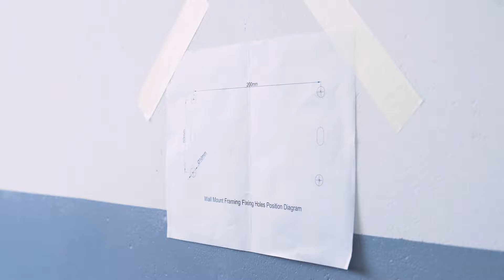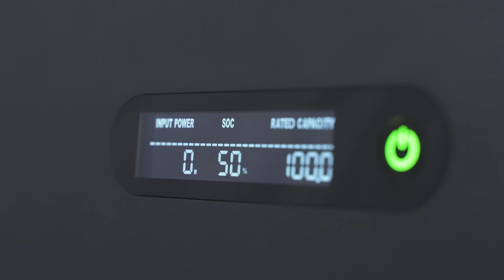GC PowerNest | ESGC01 Short Installation Video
Green Cell PowerNest is a home energy storage unit that will help you manage the energy generated from your PV system.

➡️ 3 days of fridge operation (1400 W/day)
➡️ 6.5 hours of washing machine work (1000 W)
➡️ more than 82 hours for a TV (60 W)
➡️ and 150 tablet charges

Specification:
• Cell Technology LFP (Lithium Iron Phosphate)
• Cell Model 100 Ah / 3.2 V
• Cells Configuration 16S1P
• Nominal Capacity 100 Ah
• Rated Energy 5120 Wh
• Initial Internal Resistance up to 50 mΩ
• Nominal Voltage 51.2 V
• Charge Cut-Off Voltage 59.2 V (total) or 3.7 V (cell)
• Discharge Cut-Off Voltage 43.2 V (total) or 2.7 V (cell)
• Standard Charge Current 20 A
• Max. Charge Current ≤ 100 A
• Standard Discharge Current 50 A
• Max. Discharge Current ≤ 100 A
• Depth of Discharge 100%
• Self Discharge 1% per month (in sleep mode)
• Efficiency ≥ 98% (Charge (0.2C) / Discharge (0.2C))
• Scalability up to 8 modules (40.96 kWh):
   1. Through parallel connection when max. output current is equal or smaller than 100 A
   2. Through the bus box (obligatory) when max. output current is higher than 100 A